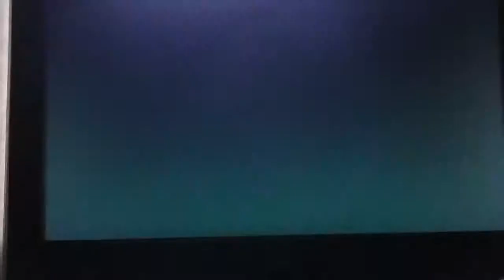Sf3rd Yun Genei Jin combos